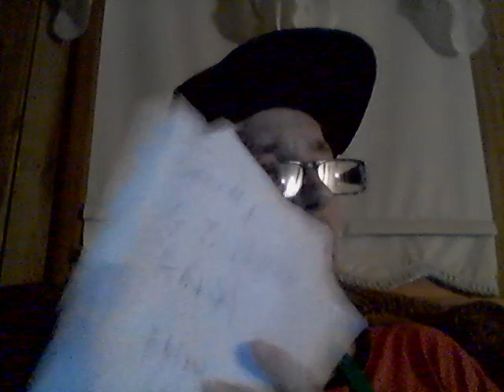Psycho Pharma Edge Of Insanity Cherry Bomb 6-12-21 Part 3!